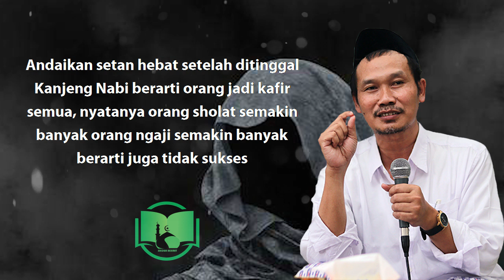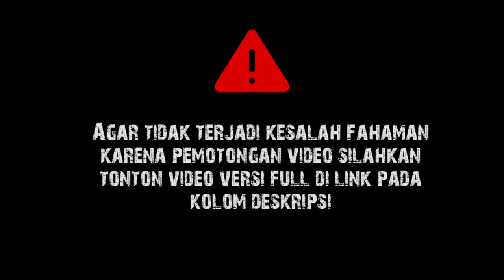Apakah Setan Bisa Tobat? || Gus Baha Terjemah Indonesia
Gus Baha Subtitle Indonesia Tafsir Jalalain Surat Fatir Ayat 1-8